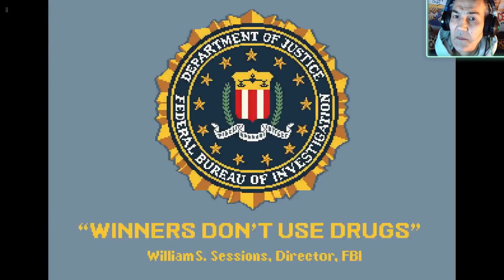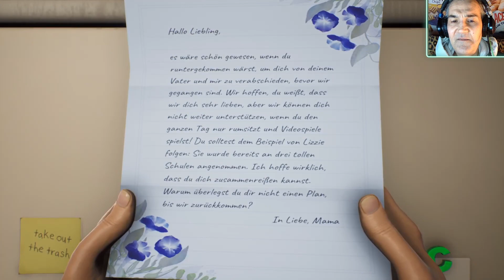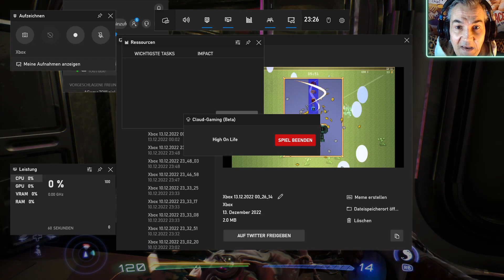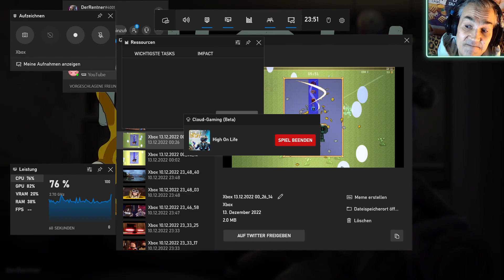Hilfe! Die Aliens kommen! 👽 High On Life 👽 live auf Twitch